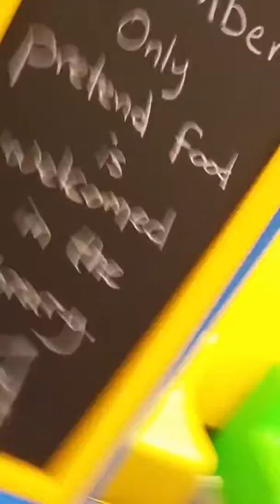You can get anything you want at Madison's restaurant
Madison and Quinn at library